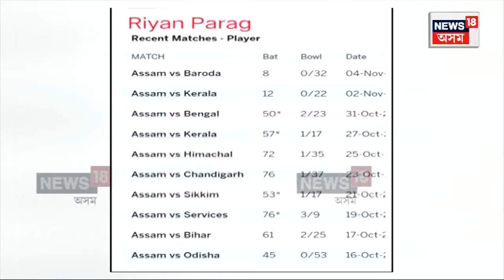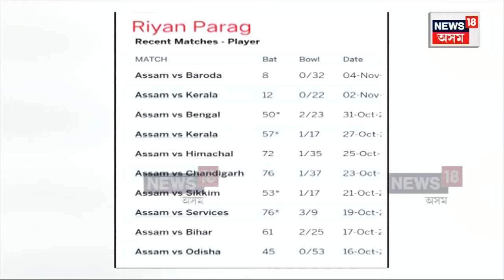Riyan Parag left out of India squad for T20I series against Australia|পুনৰ বৈষম্যৰ বলি ৰিয়ান ! N18V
Riyan Parag left out of India squad for T20I series against Australia|পুনৰ বৈষম্যৰ বলি ৰিয়ান !